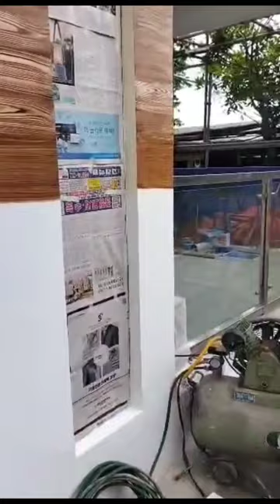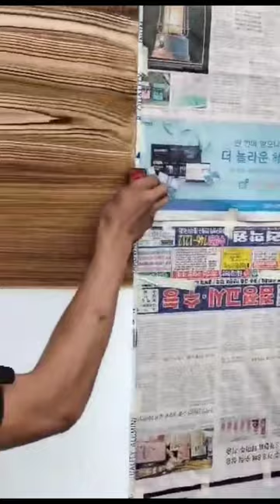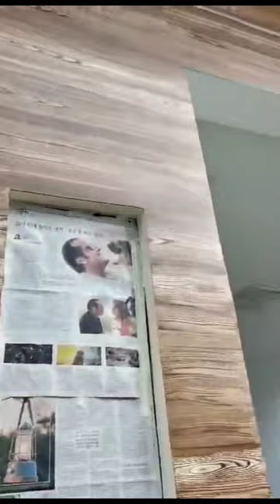paano mag haspe SA wall concrete?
hi guys welcome SA JUPERDtv SA video na Ito ipapaKita ko SA inyo Kung paano mag haspe o mag wood graining SA concrete wall.

ang layunin Ng aking munting channel ay magturo at mg bigay Ng konting  kaalaman
tungkol SA larangan Ng pagpipintura